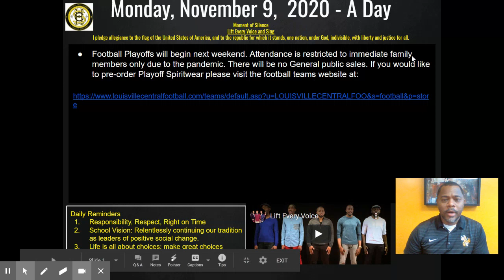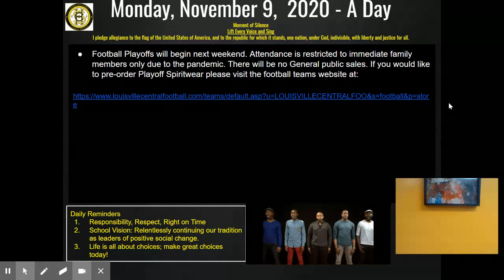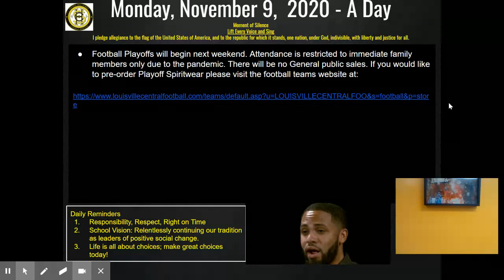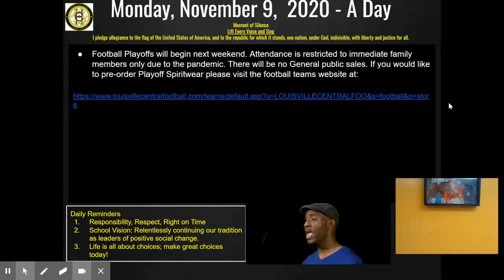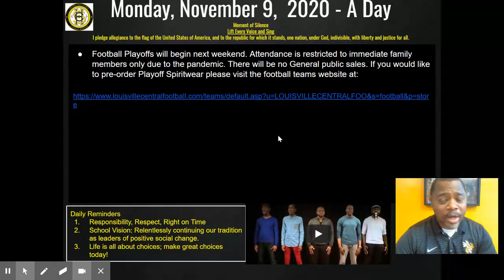CHS Daily Announcements 11.9.20